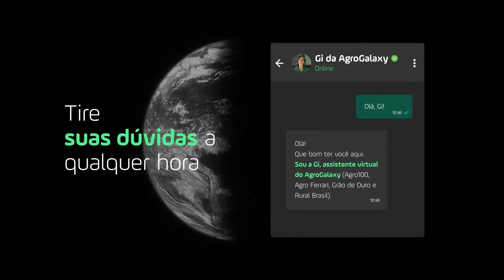Conheça a Gi | Colaboradora virtual do AgroGalaxy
A colaboradora virtual do AgroGalaxy está sempre pronta para te ajudar! Saiba como a Gi pode te ajudar no dia a dia no campo, e conte com os serviços do AgroGalaxy a qualquer hora e onde estiver.